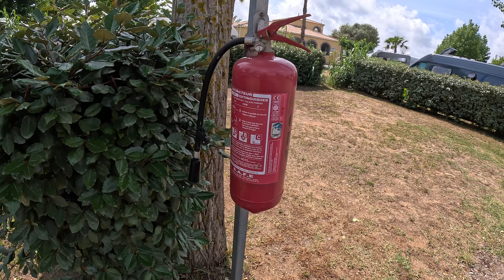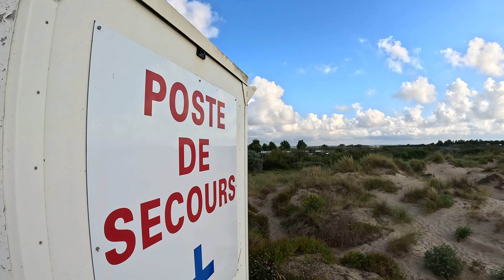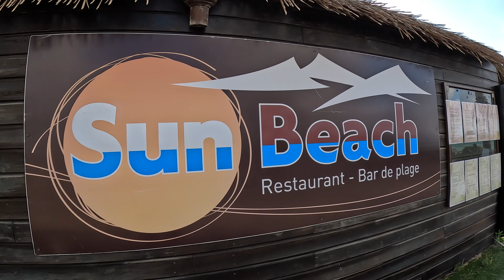Inside FKK Camping Cap d’Agde / Razzia am Schweinestrand [2023] Centre Naturiste René Oltra Teil 4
In diesem Video zeigen wir Euch wie es auf dem FKK Campingplatz Centre Naturiste René Oltra in Le Cap d'Agde aussieht und welche verrückten Bekleidungsartikel im Village Naturiste Cap D'Agde in Agde, Frankreich zu kaufen sind.
Es hat uns viel Freude bereitet sich das Spektakel der doch für uns ungewöhnlichen (Sexy) Bekleidung anzuschauen die nicht nur Abends im FKK Zentrum getragen wird.
Mit uns seit ihr inside FKK Camping in Agde, wir haben den Campingplatz  als einen der tolerantesten Naturisten Campingplätze kennen und lieben gelernt.

Warum lieben wir den FKK Campingplatz Village Naturist Cap d‘Agde?

Großzügig Stellplätze mit Strom und Wasseranschluss.
Sehr hohe Toleranz gegen über allen Menschen die dort Urlaub machen.
Hunde sind willkommen.
Die all abendliche Show der Swinger und anderen Urlauber.
Der einmalige FKK Strand.
Den Schweine Strand mögen wir nicht aber da muss man ja nicht hin.

Wir zeigen Euch die Anfahrt mit unserem Wohnmobil auf den Stellplatz sowie den FKK Strand mit dem Beach Club Paralia und wir berichten über die Razzia am Schweinestrand (plage de cochon /La Baie des Cochons) von Cap D’Agde.
Für uns war doch sehr überraschend, dass dort tausende Sex Touristen täglich von Marseillan Plage und vom FKK Zentrum Cap D’Agde hin pilgern und offen ihr Sex Leben am Strand in aller Öffentlichkeit ausleben.
Reset my Brain an dieser Stelle.

Bis zu 40.000 Einwohner und Touristen sind in der Ferienzeit im Village Naturist. Mit 1,5 Millionen Besuchern, Tagesgäste eingeschlossen, handelt es sich um die meistbesuchte FKK-Anlage der ganzen Welt. Später ist die FKK-Anlage auch ein Urlaubsziel von Swingern geworden. Es gibt Sex - Shops und Swingerclubs. Lack, Leder, SM Bekleidung gehört zur normalen Kleidung im Centre Naturist in Agde. Diese Show wird einem sonst nur auf der Reeperbahn geboten.

Viel Spaß und am besten macht Ihr Euch selber ein Bild vom FKK Campingplatz Centre Naturiste René Oltra in Le Cap d'Agde es ist ein ganz normaler FKK Campingplatz nur anders.

Wer Interesse an den WoMo 18 Zoll Felgen (Borbet CW3 mit Allwetter Reifen Loder AT1) der sollte sich bei der Fa. erkundigen was es so an Wohnmobil Felgen und Bereifung gibt.

Diese gezeigte Camping Zubehör hat uns den Camping Alltag sehr erleichtert und alle gezeigten Gadgets erhalten von uns eine klare Empfehlung.

Hier die Links zu den speziellen Videos die Ihr auf unserem YouTube Kanal CampMonkey findet:

1. Felgen und Reifen: Wohnmobil umrüsten auf 18 Zoll Alufelgen & Allwetterreifen | Warum?
2. Camperboards: Das Top Zubehör für Dein Wohnmobil. Zusätzliche Ablage „Das Camperboard“ Jeder Camper braucht das!
4. Austausch Kühlergrill & Night Breaker LED Leuchtmittel: Citroën/Fiat Ducato Wohnmobil Kühlergrill tauschen & Steinschlagschutz & OSRAM LED Night Breaker DIY
5. Forster LiFePo4 Lithium Batterie Einbau & Tipps: Forster Lithium LiFePo4 Batterie I Wir tauschen die AGM Batterien im Wohnmobil I Einbau und Tipps

Viel Spaß
Olli & Tina
CampMonkey

00:00 Intro CampMonkey
00:18 Einfahrt Centre Naturist
02:32 Stellplatz Camping René Oltra
03:10 Fahrt über Allee Mer
03:44 FKK Strand Cap d‚Agde
07:16 Inside Centre Naturist / Infos / Shopping
12:38 Bericht Razzia am Schweinestrand
15:27 SexToys und Bekleidung Shopping
16.50 Ausfahrt Camping René Oltra „The Pearl“
21:26 Rückfahrt Stellplatz Bulgneville
25:58 Fazit FKK Urlaub René Oltra 2023
31.49 Ende